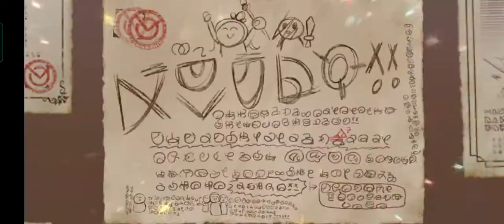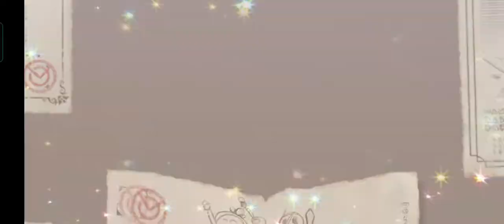Konosuba FD Overlord Collaboration Draw